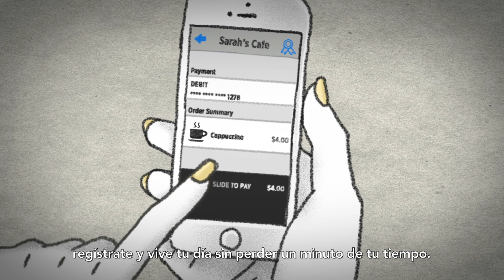Plazez llega a Colombia para eliminar las filas!